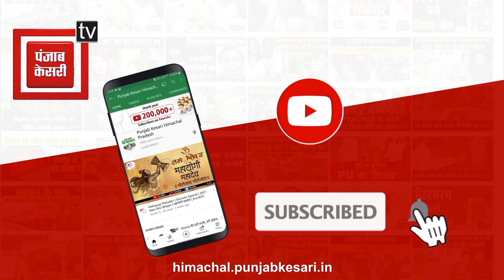देखिए... जब एक साथ निकला पूरा नाग परिवार, 25 से ज्यादा सांपों का रेस्क्यू